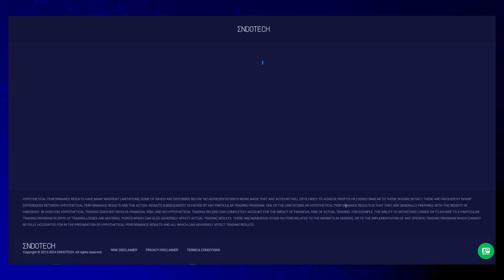EndoTech News: Release of New Generation of Artificial Intelligence